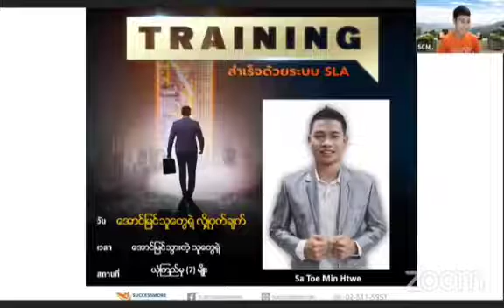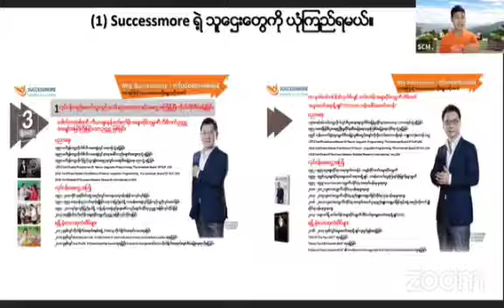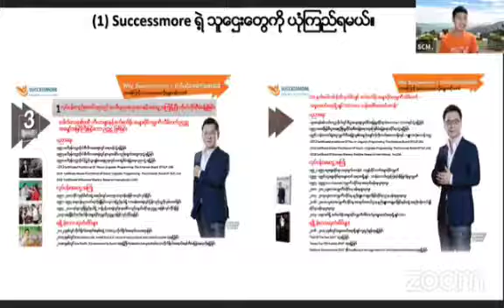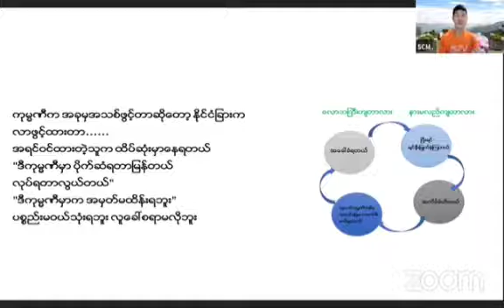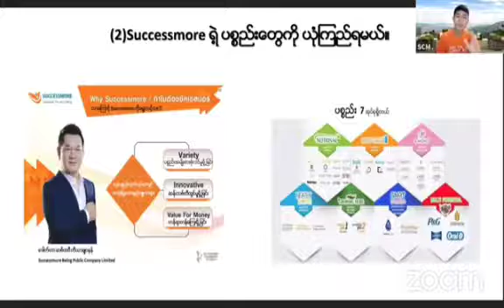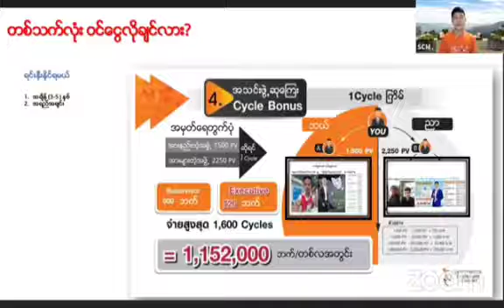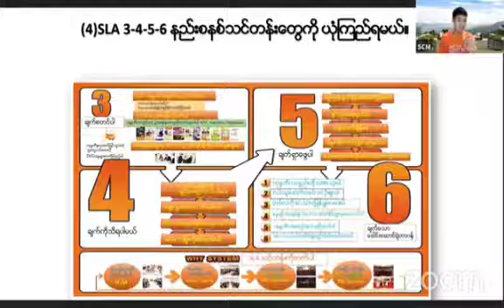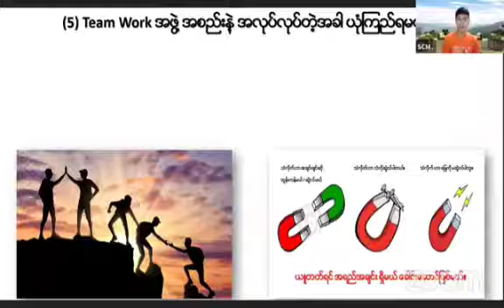ယံုၾကည္မူ႔ 7 မ်ိဳး Leader Toe Min Htwe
ko ko phyo successmore traning